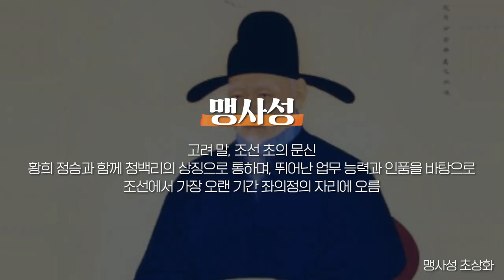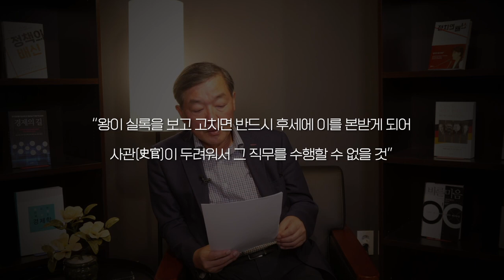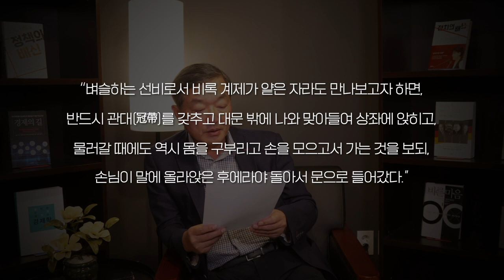[재상열전] 맹사성이 황희와 함께 명재상에 오른 이유 | 세종의 쌍두마차 황희와 맹사성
▪출연: 이한우 문화센터장